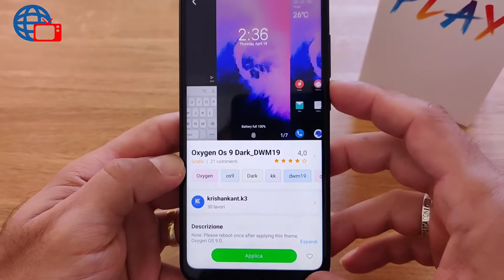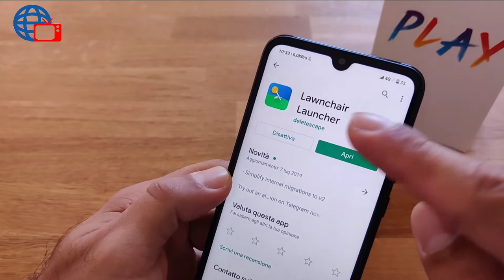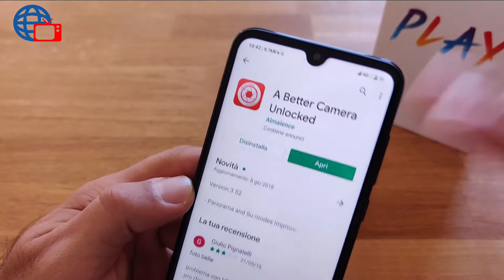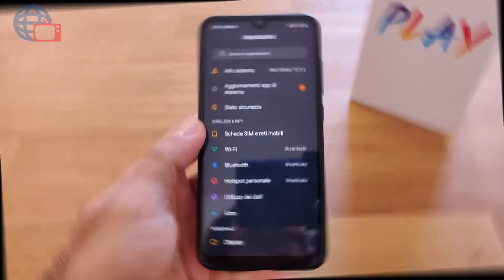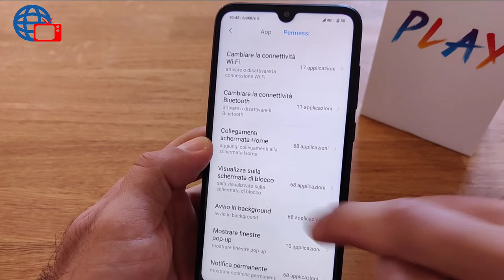Trasformiamo lo Xiaomi Mi Play in un Oneplus da meno di 100 euro!!!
Come stravolgere l'esperienza d'uso del vostro MI PLAY o del vostro Xiaomi.
Trasformarlo in un Pixel o Oneplus o, perché no, ambedue!!

👇🏻Per Ricevere Assistenza O Consigli👇🏻